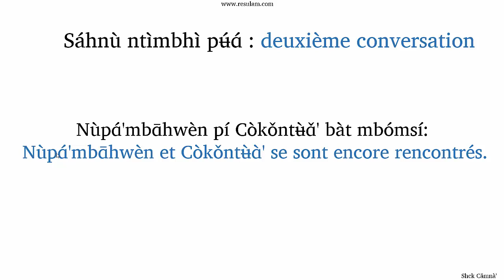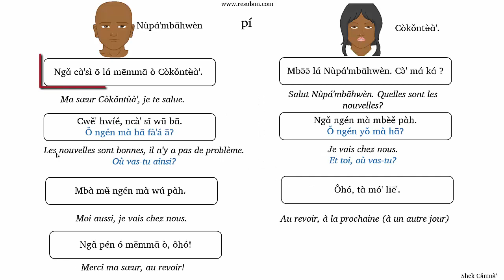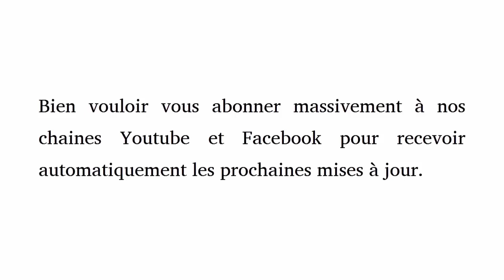Conversation en langue nufi (fe'efe'e) (Sáhnù mɑ̀ nùfī); 2- Nùpɑ́'mbɑ̄hwèn pí Còkǒntʉ̀ɑ̌' bàt mbómsí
Sáhnù ntìmbhì pʉ́ɑ́ : Nùpɑ́'mbɑ̄hwèn pí Còkǒntʉ̀ɑ̌' bàt mbómsí : Nùpɑ́'mbɑ̄hwèn et Còkǒntʉ̀ɑ̀' se sont encore rencontrés.
Mbǎ'ntām nù, objectif : ngɑ̌ cɑ̀'sì!